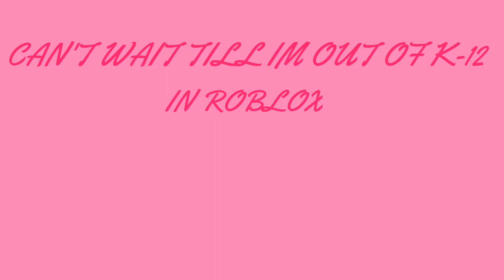CAN'T WAIT TILL IM OUT OF K-12 in ROBLOX! (Final Trailer)